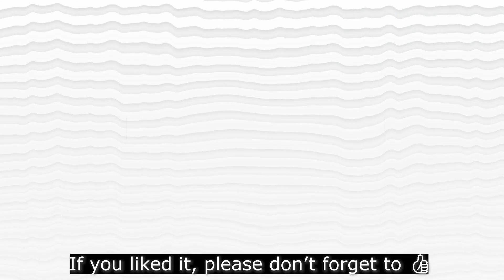Manejando Bogotá Zipaquirá desde Terminal Salitre Driving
Cuánto tiempo se toma el transporte en bus municipal desde Bogotá a Zipaquirá?
Depende del día y la hora, las paradas suelen ser largas
Pero el viaje es tranquilo y rapido

Lista de capítulos:

00:55 Portería Terminal Salitre - 28s
01:27 Salida al norte Avenida Boyacá
02:04 Paradero calle 22B - 27s
03:03 Puente Av Esperanza - 7s
05:21 Puente Av Mutis Calle 63
06:28 Calle 66F paso en Rojo
07:19 Puente Calle 68
08:05 Calle 76 con Av Boyacá
08:47 Puente Calle 80 CC Titán Plaza
09:50 Puente Calle 116 con Boyacá
10:43 Calle 127 con Av Boyacá
12:01 Puente Avenida Suba
12:53 Calle 134 con Av. Boyacá
13:38 Calle 138 con Av. Boyacá
16:06 Calle 152B - 20s
17:24 Desvío Cll 163 - Cra 65 a Cll 170
18:38 Salida Cll 170 K62 Colegio San Tarsicio
21:11 Puente Calle 170 sobre Autonorte
22:30 Portal del Norte 10 minutos 49 segundos
24:24 San Andresito Norte
24:16 Puente Calle 183 con Autonorte
25:44 Oreja puente calle 183 - 16s
28:30 Terminal del norte - 53s
36:02 Llegando al peaje Andes
36:51 Pasando el peaje Andes con chip
39:00 Olímpica Km 21 - 1 minuto
40:30 Puente del común
40:47 Universidad de la Sabana
41:16 Puente Chía - Zipaquirá
41:57 Peatonal Vereda Yerbabuena - 12s
44:02 Peatonal CC Amarilo 6m 49 segundos!
49:20 Peatonal Hatogrande Briceño 24s
50:37 Parada muy cerca de Zipaquirá
55:55 Peatonal Brinsa Zipaquirá
56:39 Familia SA

No se autoriza el uso de este material audiovisual, total o parcialmente, a terceros.